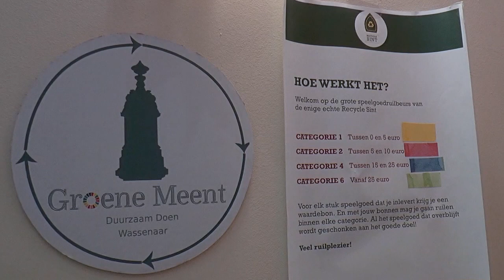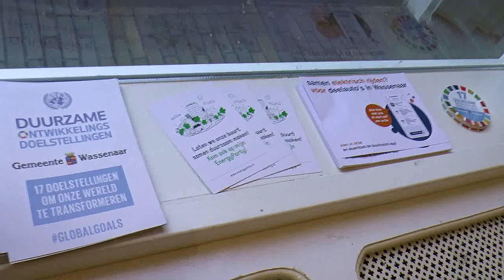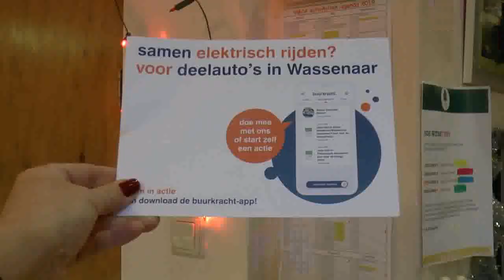Recycle Santa 2019 Wassenaar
Groene meent is een groep betrokken Wassenaarders die zich inzetten voor verduurzaming. Omdat de Recycle Sint een groot succes is geweest hebben de dames en heer zich dit keer nog eens hard gemaakt voor een soortgelijke actie, namelijk de Recycle Santa. Speelgoed is ingezameld en geruild voor ander speelgoed dmv houten muntjes. Ook waren er veganistische hapjes en was er wat te drinken.